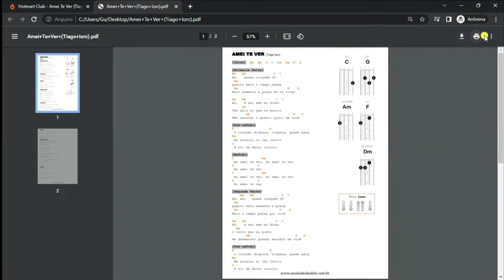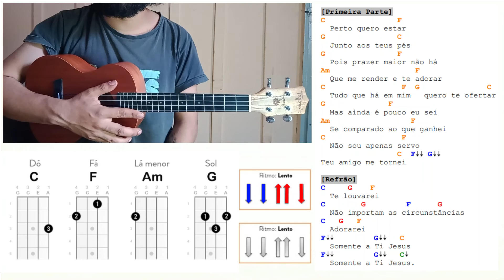Como tocar TE LOUVAREI do Ministério Apascentar no Ukulele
Aprenda a tocar no ukulele a música TE LOUVAREI do MINISTÉRIO APASCENTAR, através dessa aula com cifra simplificada.